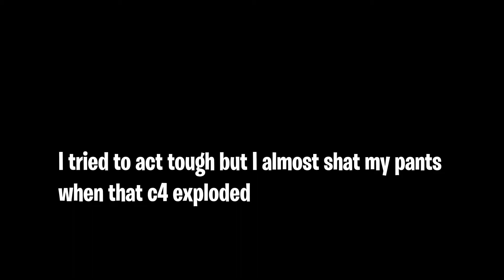Heart Attack Simulator (Warzone Funny Moments)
I hope you guys enjoyed this video. VIDEOS INCOMING. Trying my best to get these out to you guys. I got you.

See you at a million subs ;)